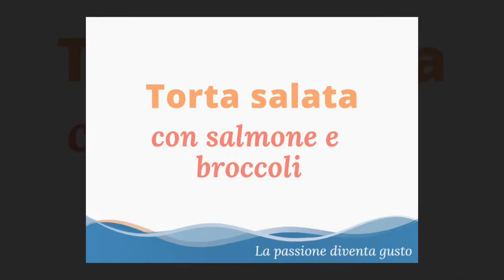Torta Salata con Salmone e Broccoli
La Pasqua si avvicina e anche il tradizionale appuntamento del lunedì dell’Angelo: la gita fuori porta! Le torte salate sono le protagoniste immancabili dei pic-nic all’aria aperta. Volete scoprire la nostra appetitosa torta salata con salmone e broccoli?
Ingredienti per 4/6 porzioni:

    1 rotolo di pasta sfoglia rotonda
    300 g broccoli puliti
    300 g salmone fresco
    250 g ricotta
    1 uovo
    1 spicchio d’aglio
    2 filetti di acciughe
    q.b. olio evo
    q.b. sale e pepe